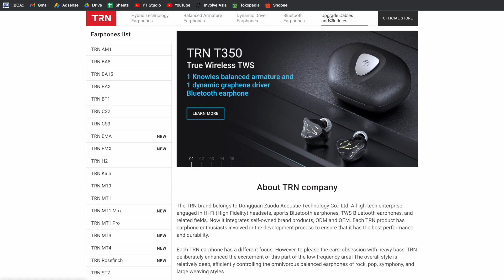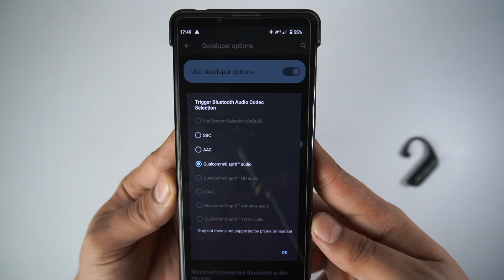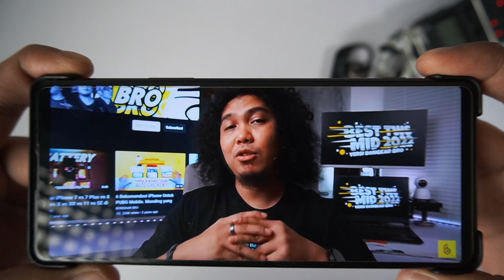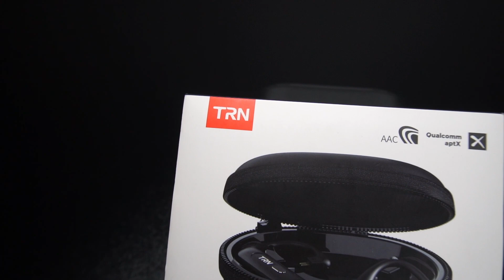Review TRN BT20s Pro! Bluetooth Module Buat IEM Kesayangan Kalian!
Buat yang punya IEM kesayangan tapi pengen wireless kalian harus nyobain nih TRB BT20s Pro yang uniknya udah kayak tws pake case segala, cakep emang kali buat desain, tapi kualitas suaranya bakal gimana nih? langsung aja nonton sampai habis videonya.

Video Chapter :
00:00 - Intro & Prolog
01:33 - Charging Case
02:54 - Control Button
03:42 - Build & Design
04:53 - Pin Connector & Unboxing
05:43 - Connectivity & Latency
07:44 - Mic Specs & Test
09:21 - Latency & Battery Test
10:50 - Sound Quality & Sound Test
13:14 - Kesimpulan

Social Media kita yang lain..

C R E D I T S